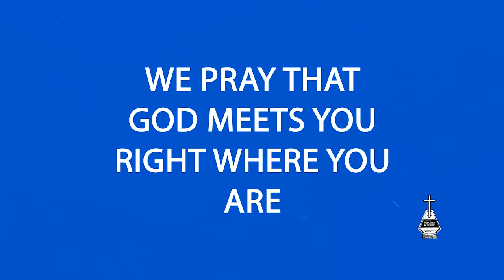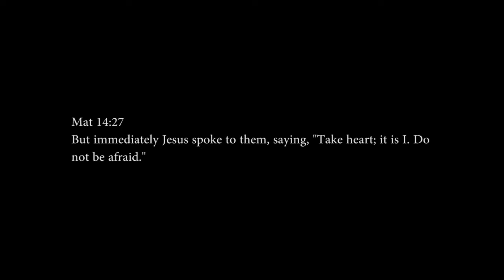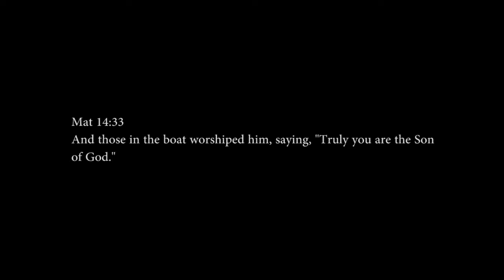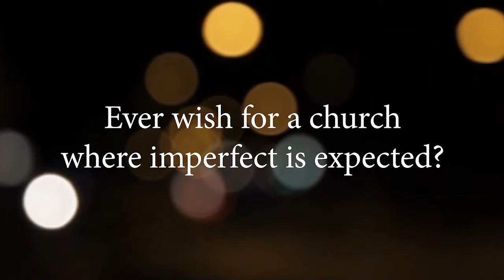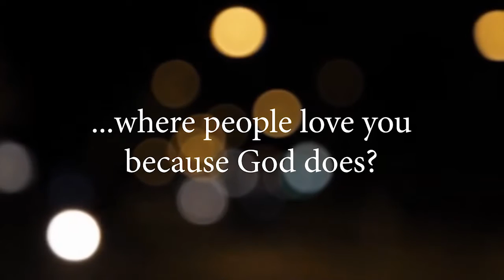When Jesus Walks Toward Us: Finding Peace in the Storm | Pst Bignesh Dayal \ September 27, 2015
In this sermon, we dive into the story of Peter walking on water from Matthew 14:23-33. Beyond the miracle of walking on water, we explore how Jesus draws near to us in our moments of fear, confusion, and uncertainty. Discover the deeper message of Christ's unwavering presence, His power to calm the storms in our lives, and how His grace meets us exactly where we are. Whether you're facing new challenges, feeling lost, or seeking reassurance, this message will remind you that Jesus is always moving towards you, ready to step into your situation and bring peace.